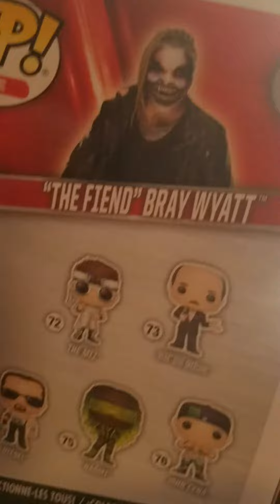Jarred Opens a Box: Amazon Exclusive "The Fiend" Bray Wyatt Funko POP!